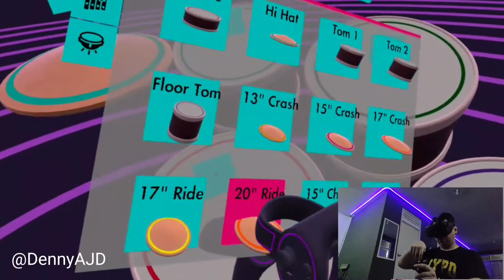NgeDRUM secara Virtual Reality?! Wow!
Kini siapapun yg sudah memiliki Oculus VR, bisa 'punya drumset' sendiri. Secara virtual tapinya. 😁

Aplikasi untuk Oculus Quest masih dalam tahan develop, sementara bass drum bisa dimainkan dengan memencet tombol yg ada di kiri & kanan kontroler. belum bisa ada fitur yg support eletrict kickpad.

ditunggu aja kemajuannya 😊